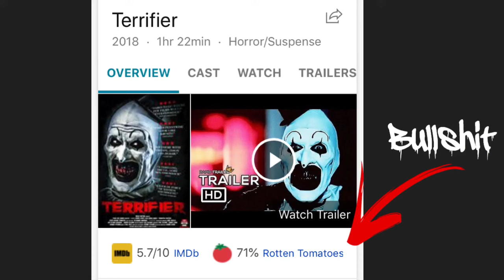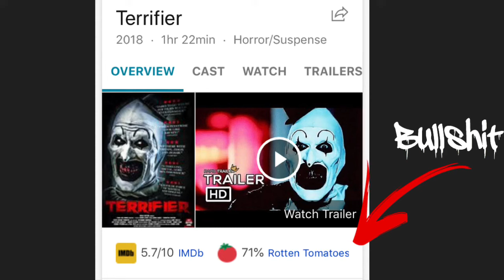Terrifier Movie Review / Rant - SUCKS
Why Terrifier (2017) sucks.

Terrifier is a 2017 American horror film directed by Damien Leone and starring David Howard Thornton, Jenna Kanell, and Catherine Corcoran. It is based on Leone's short film of the same name which was featured in his anthology All Hallows' Eve. It premiered at the Telluride Horror Show Film Festival in 2016 before being picked up by Dread Central Presents and Epic Pictures for a limited 2018 release.